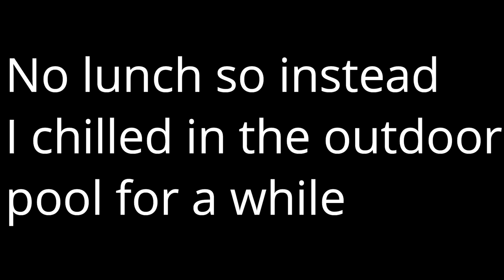Cyrprus 2023 ll Day 2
Hey guys get ready for all the Cyprus 2023 travel vlogs! a long weekend in Paphos, Cyprus. Staying at a 5 star hotel the King Evelthon, a long weekend full of sun, sea and sand!

MUSIC USED
 'Paul - Feeling'- A HUGE thanks to NCSounds for the muisc!
 'Feel The Summer' and 'Bassy Future'. Thank you to Windowshare Filmora v11.1 Music library for the music!
'Cartoon Immortality' - A HUGE thanks to NCSounds for the music!

COSPLAY TIKTOK: PixieCosplays123
FACEBOK: Megsy Jayner,
Mix: megsyjayner
OK: megan

CAMERA USED: Cannon Powershot SX600 HS with 3 memory cards and rechargable battery
EDITING SOFTWARE: Wondershare Filmora v.11.1